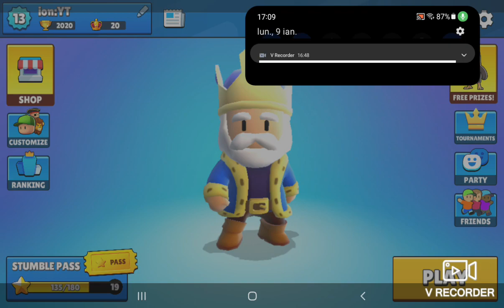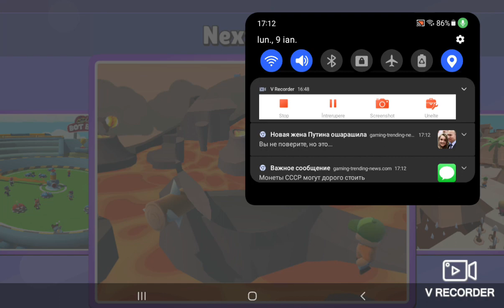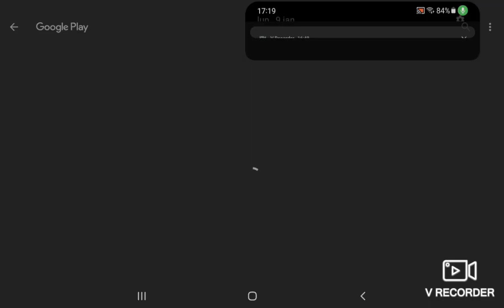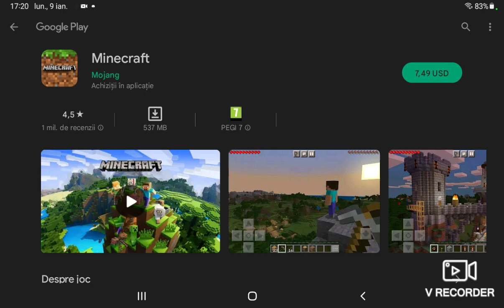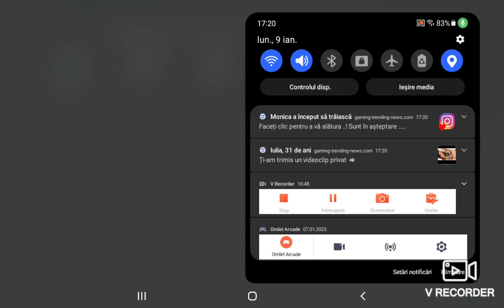ma joc stumble guys